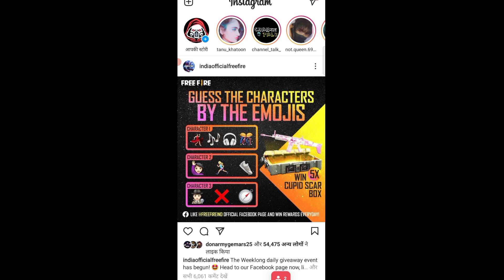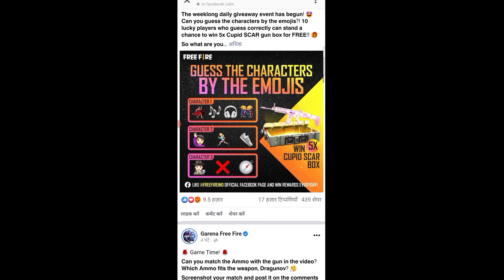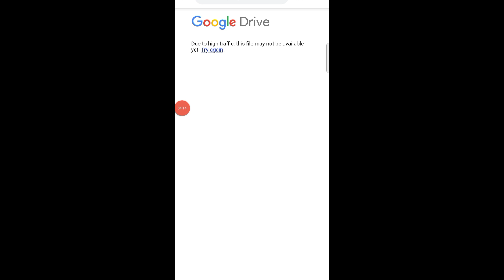HOW TO COMPLETE SERVEY EVENT IN FREE FIRE | COMPLETE SERVEY ONLY 5 MINUTES | REDEEM CODE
follow instagram https://

mob gaming  here,

ingamename -
uid -
guild id -

https://

  💠tools;
      🔹edit video :- kinemaster pro
      🔹edit thumbnail :- pixellab, photoshop(picarts)
      🔹record :-az recorder
      🔹phone :- realme c3

peace🎗